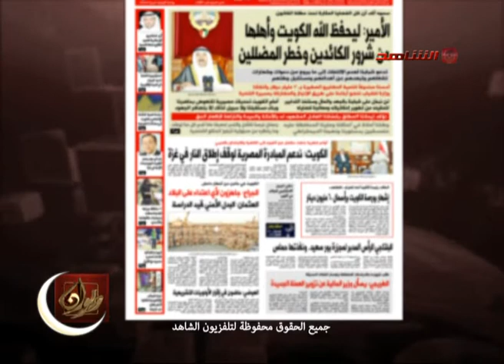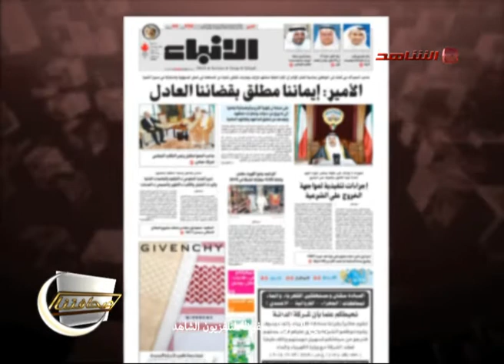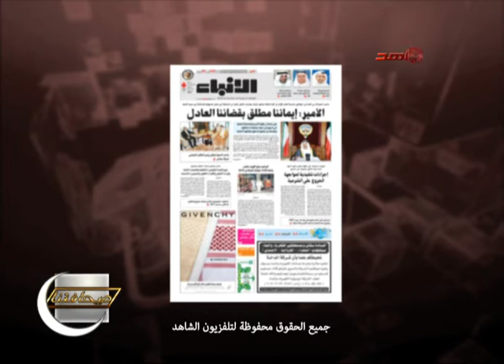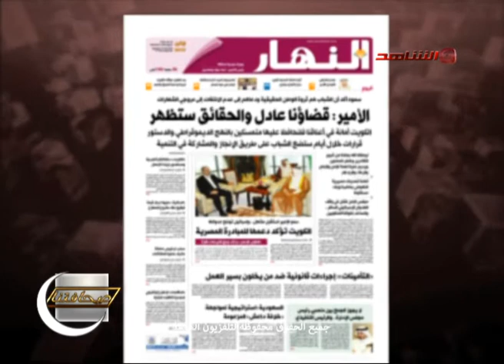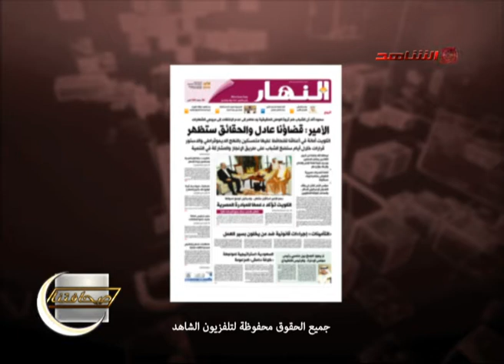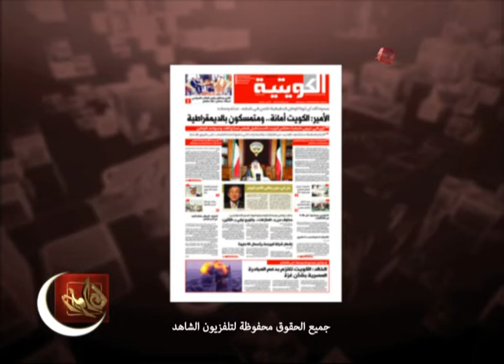وجها لوجه مع محمد الملا و نبيلة على الخليل 20 07 2014